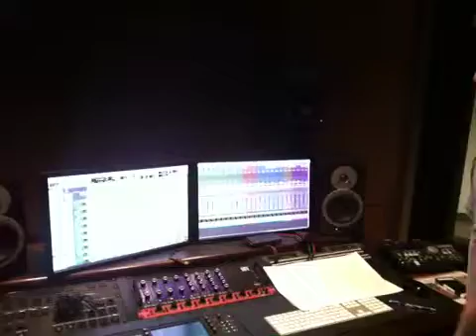Enrique Gómez - Violin session